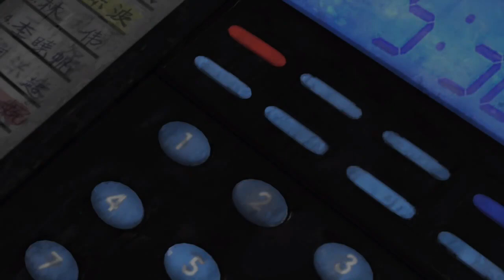Quick Look | Stranglehold {GOG Remaster}(2007- 2019) John Woo's Max Payne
When the sequel to John Woo's action packed movie Hard Boiled, became a game ... and when Midway wanted to fight Piracy on PC with bloated game sizes ... a game that also promoted its destruction physics ... and high PC requirements at the time aka a bad port ...
   I got the PS3 at that time since on the same disc they added Hard Boiled ... and since no one bought it , (ouch) this version was cheap... at lest now the PC version is fixed (more like hardware was thrown at the problem) and Midways strange way of fighting piracy on PC by not compressing  textures\movies\sounds just dumping it on your PC lap ... (a game that was 13gigs big at 2007 when most games where like 1 or 2gigs ... you have to remember net speeds at that time where 57kb\s max ... then 50mb\s like now or more (like 850mb\s on 5G) ... 13 gigs at 57kbs\s are like 40days of constant 24/7 download if you constant download it at MAX SPEED !!  ... who needs a DRM when you kill pirates with sizes right ? ...  guess they did not thought about Rip-squads that compressed games that after few days presented theirs solution) ... made this game in a way, future proof since you can image scale this game on new Hardware to achieve fantastic results

Its one of those OK games that kinda makes you sad , new games are not fun like this one ...

{Graphics}
☐ Masterpiece
☑ Beautiful
☐ Good
☐ Decent
☐ Will do
☐ Bad
☐ Awful
☐ Paint.exe

{Gameplay}
☐ Try not to get addicted
☐ Very good
☑ Good
☐ Nothing special
☐ Ehh
☐ Bad
☐ Just don’t

{Audio}
☐ Eargasm
☐ Very good
☑ Good
☐ Decent
☐ Not too bad
☐ Bad
☐ Earrape

{Audience}
☐ Kids
☑ Teens
☑ Adults

{PC Requirements}
☐ Check if you can run paint
☐ Potato
☐ Minimum
☑ Decent
☐ Fast
☐ Rich boi
☐ Ask NASA if they have a spare computer

{Difficulty}
☐ Just press a bunch of buttons
☑ Easy
☑ Significant brain usage
☐ Easy to learn / Hard to master
☐ Not so easy
☐ Difficult
☐ Dark Souls

{Story}
☐ Doesn’t have (Not counting historical stuff)
☐ Something isn’t nothing I guess
☑ Not great
☐ Average
☐ Good
☐ Lovely
☐ Will make you cry or smile a lot

{Game Time}
☐ Long enough for a cup of tea
☑ Short
☐ Average
☐ Long
☑ Depends on you
☐ Endless

{Bugs}
☐ Never had any
☐ Minor bugs
☑ Few bugs
☐ Can get annoying
☐ Ruining the game
☐ The game itself is a big terrarium for bugs